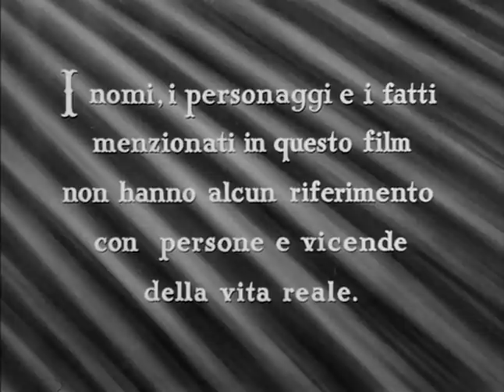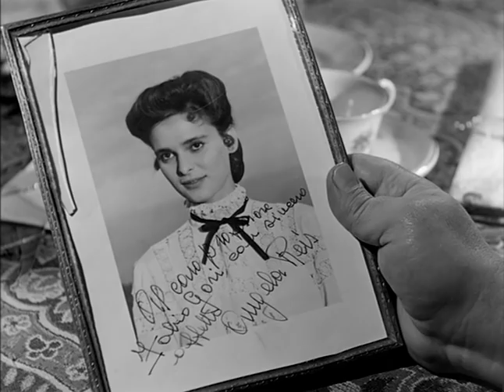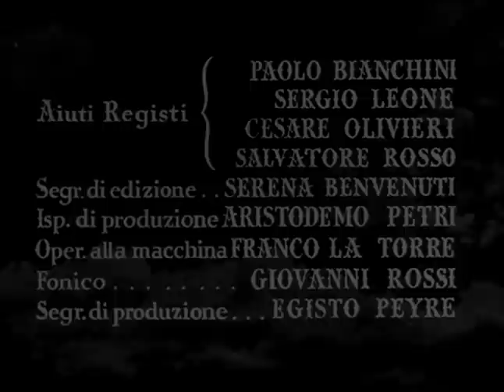Questa è la Vita | Film Completo Full Movie Pelicula Completa Espanol English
Directors: Aldo Fabrizi, Giorgio Pastina, Mario Soldati, Luigi Zampa
Writers: Giorgio Bassani, Vitaliano Brancati
Stars: Totò, Aldo Fabrizi, Turi Pandolfini, Natale Cirino, Antonio Nicotra
(1954)

Commedia in quattro parti basata sulle novelle di Pirandello, la patente, la giara, il ventaglino e marsina stretta.

A jar repairer gets trapped in a vat because of his hunch; A young unmarried mother is forced to beg to buy herself a fan; Rosario Chiarchiaro appears before a law court for casting spells; The discomfort of an over tight jacket gives a wedding witness the strength to persuade the reluctant parents of the bridegroom to bless his union.